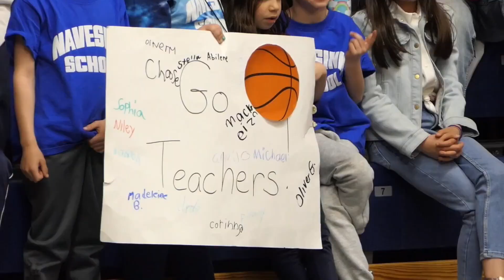Romeo Staff v. Harlem Wizards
On May 1, Romeo Community Schools staff will take on the world famous Harlem Wizards in a spectacle of outrageous trick hoops and alley oops.